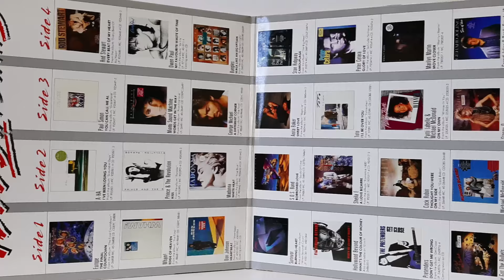Hits Album Vol. 5 - (Disco 1) - ℗ 1986 - Baú Musical🎶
A RELAÇÃO DAS MÚSICAS FICAM NO TOPO DOS COMENTÁRIOS.
COMO POSSO AJUDAR O CANAL?
Fazendo uma doação via PIX de qualquer valor, sem qualquer tipo de compromisso, você estará ajudando de forma voluntária o nosso trabalho de produção e manutenção aqui do canal.